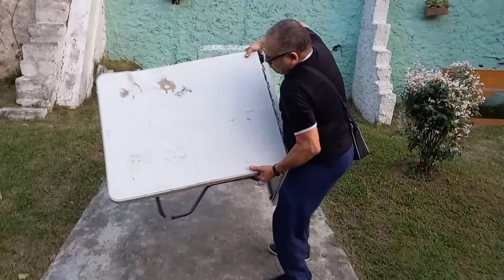ESTAÇÃO DE CREPE/ESTAÇÃO DE PIPOCA/COMO FUNCIONA